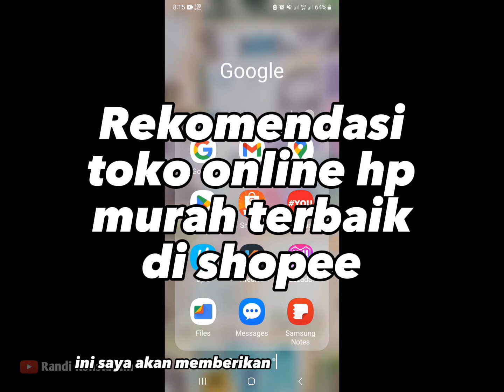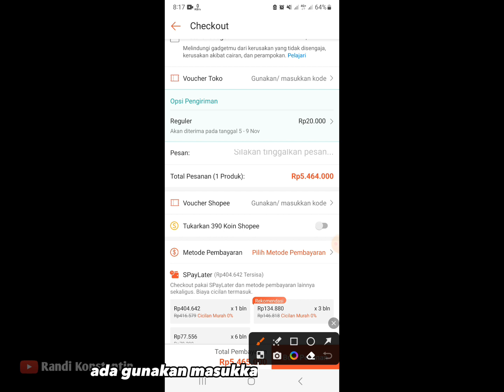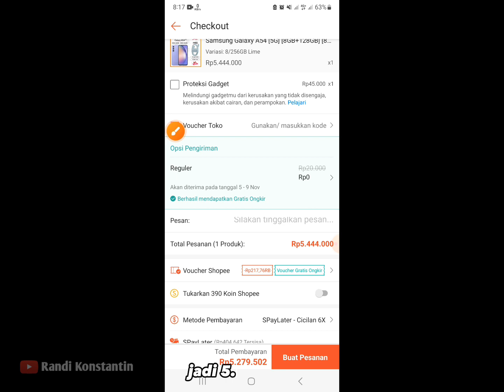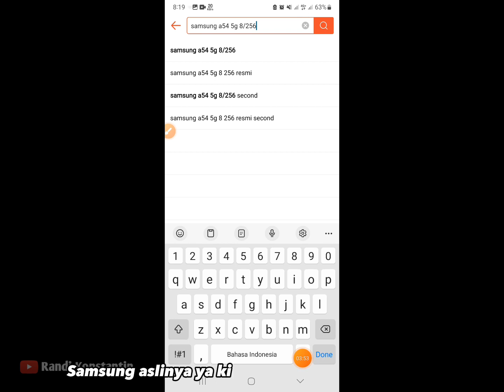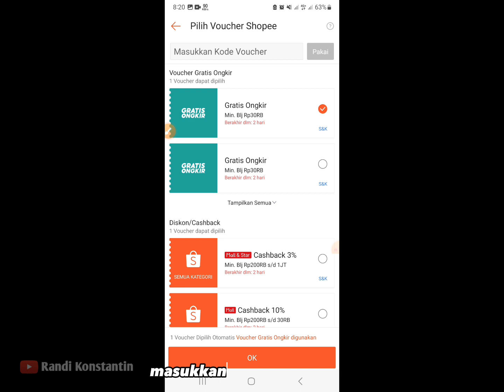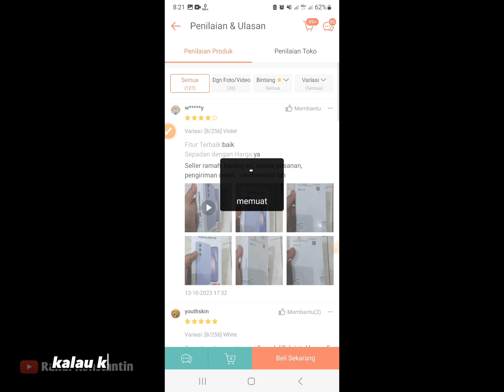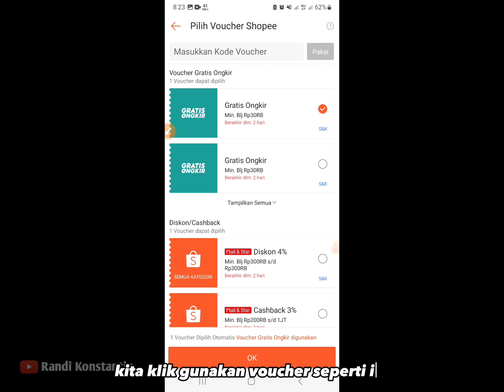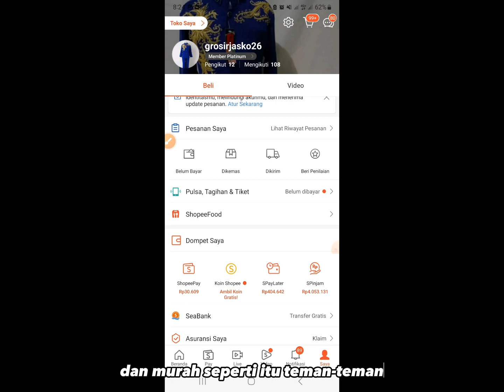Toko Online Hp Murah Dan Terpercaya Shopee | Beli Handphone Terbaik Terpercaya Di Shopee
berikut toko online terbaik murah versi yang saya ulas,dengan belanja hp di shopee saat big sale atau event sangat murah usahakan pas tgl gajian atau big sale 11.11 shopee maka akan banyak voucher dan diskon. potongan sampe 500rb.
divideo contoh membeli hp samsung a54,ini adalah rekomendasi toko yang bagus,bila terjadi di luar itu bkan tanggung jawab kami,toko ini bagus bagus ulasan dan penilaian di grup facebook juga.